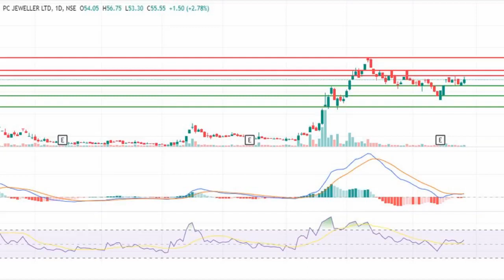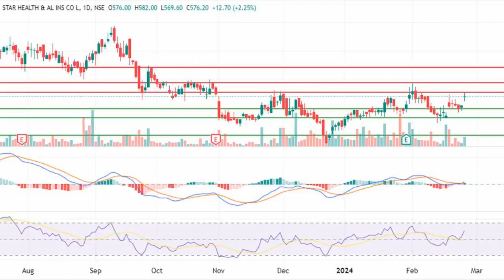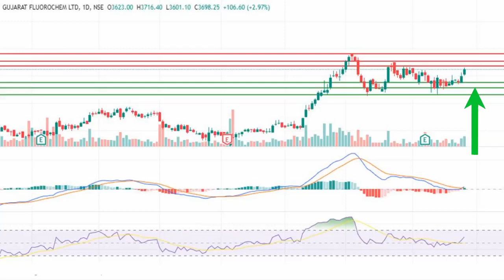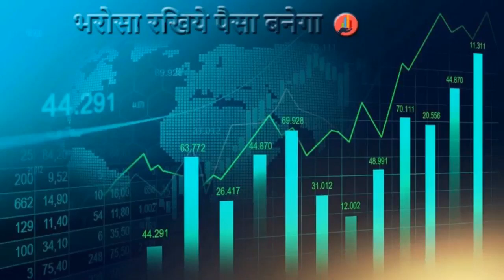Swing Trade Opportunity PC Jewellers, Star Health & Allied Insurance, Gujarat Fluorochemicals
PC Jewellers Latest News Today
Star Health & Allied Insurance Latest News Today
Gujarat Fluorochemicals Latest News Today
Option Trading
Swing Trading
Short Term Investment
Call
Put